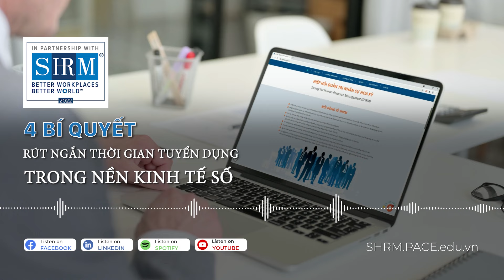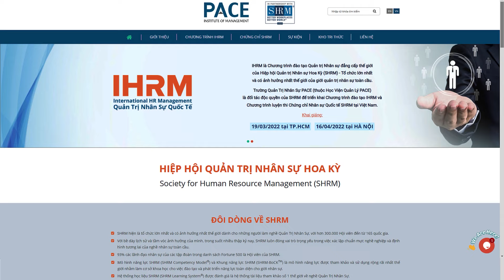4 BÍ QUYẾT RÚT NGẮN THỜI GIAN TUYỂN DỤNG HIỆU QUẢ TRONG NỀN KINH TẾ SỐ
Trong thị trường lao động chặt chẽ như hiện nay thì thời gian để tuyển dụng chính là một vấn đề cực kỳ lớn đối với HR, bởi vì điều này cũng sẽ tác động lớn đến hiệu suất làm việc của đội ngũ nhân viên hiện tại, đến xu hướng phát triển của công ty, thậm chí là với nhu cầu của khách hàng.

Đó là lý do lần này Trường Quản Trị Nhân Sự PACE chia sẻ đến Quí vị Podcast với chủ đề: 4 Bí quyết rút ngắn thời gian tuyển dụng hiệu quả trong nền kinh tế số. Mong rằng với chủ đề này sẽ giúp các nhà quản trị nhân sự có thêm góc nhìn mới về chiến lược tuyển dụng từ đó nâng cao hiệu quả công việc cho bản thân và cho doanh nghiệp của mình.

🔰 Nhằm góp phần mang đến những giải pháp phát triển doanh nghiệp nói riêng và phát triển nghề quản trị nhân sự nói chung lên một tầm cao mới, PACE & SHRM Việt Nam đã nghiên cứu và triển khai Chương trình đào tạo “Quản trị Nhân sự Quốc tế / International Human Resource Management” (IHRM).

Theo dõi HR Training & Sharing trên Spotify để có thêm nhiều tin tức và kiến thức hữu ích về ngành nhân sự